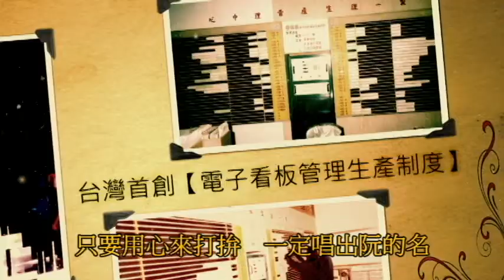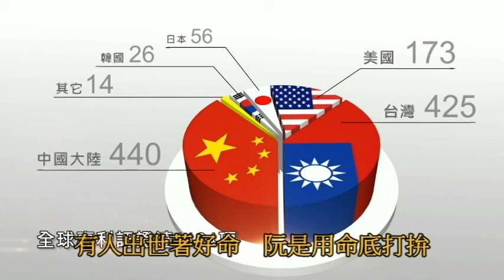新日興尾牙大合唱-歌曲 堅持